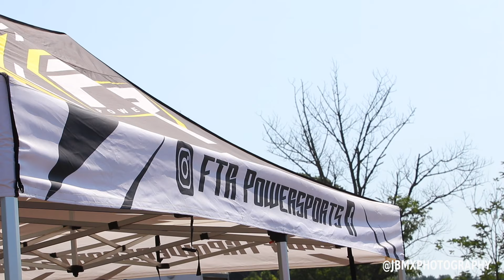The Dirt Series | Pagoda MC | 2019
Presented by JBMX Photography